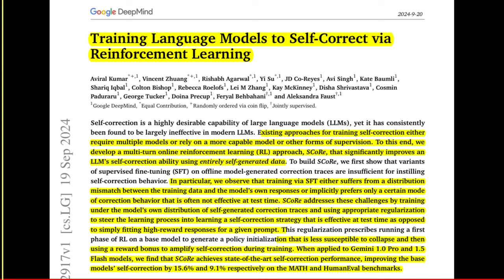Training LLM to Self-Correct via Reinforcement Learning - Audio Podcast with Google NotebookLM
Paper Podcast - "Training Language Models to Self-Correct via Reinforcement Learning"

🤖 Uses entirely self-generated data, no external supervision

🎯 Addresses limitations of supervised fine-tuning (SFT) on offline model-generated correction traces

🔄 Trains under model's own distribution of self-generated correction traces

🛠️ Employs regularization to steer learning towards effective test-time self-correction strategy

🚀 Two-phase approach:
  1. Initial RL phase on base model to prevent collapse
  2. Reward bonus to amplify self-correction during training

📊 Applied to Gemini 1.0 Pro and 1.5 Flash models:
  - 15.6% improvement on MATH benchmark
  - 9.1% improvement on HumanEval benchmark

I generated this podcast with Google's NotebookLM.

Checkout the MASSIVELY UPGRADED 2nd Edition of my Book (with 1300+ pages of Dense Python Knowledge) 🐍🔥

Covering 350+ Python 🐍 Core concepts (  1300+ pages )  🚀